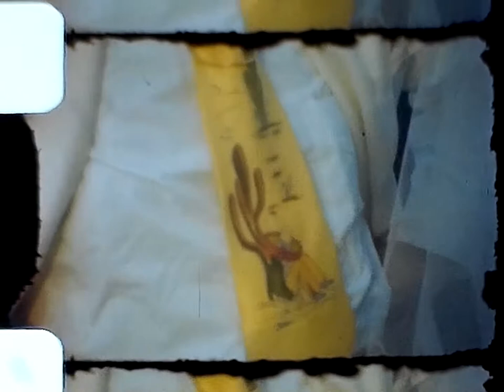Beuford & Olive Rowe 8mm Compilation #6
Notes on this section originally written by Olive Rowe:

Color:
Bill's first day of school - 0:00
Hunington pictures - 0:10
Wilma + Linda - 1:48
George/Ada Young - 2:05
School picnic - 2:21
Walter Bauer's wedding - 2:40
Skating at ? Lake of the woods - 3:36
Confirmation pictures (Eggers) - 5:14
Eggers boys + preacher - 5:33
Olive + kids - 5:49
Riding pony - 6:53
Riding donkey - 7:21
Linda + Bill - 8:11
Linda/Bill with baton - 8:38
Band at Portland, Indiana parade - 9:07
John, Larry on pony - 10:03
Sheep in barn - 10:25
Bill with wagon - 10:58
Sarah Senff & Papa - 11:42
Bill & chicken - 12:04
Confirmation group (Helen Seclar?) - 12:16
All dressed up for church - 13:01
Olive & Josephine - 13:45
Linda & Bill - 13:51
Linda + cat - 14:05
Momma - 14:25
At Chicago Museum with League - 14:31
Linda in crutches - 15:11
At Limberlost with Grandma Linde - 15:27
Carolyn Miller's kids - 16:07
Beuford plowing - 16:29
Duart Lake - 16:50
Family pictures (Aunt Clara, Uncle Moses, Papa, Mama - 17:10
Kids at Belle Isle with Grandma Linde - 17:34
Linda + doll - 18:54
Ray/Josephine/Larry Koch - 18:59
Phil/Olive/Jim Novess - 19:04
Family photos with Grandma + Grandpa Swank - 19:09
Emanuel Swank - 19:13
Catherine (Dunbar) Swank - 19:17
Beuford, Linda, John with Grandma Linde - 19:21
John + Linda going to school (Linda first day) - 19:26
Bill at 3 years old - 19:37
The cowboys - 19:52
Bill? - 20:11
Olive/John/Bill/Linda with cat - 20:28